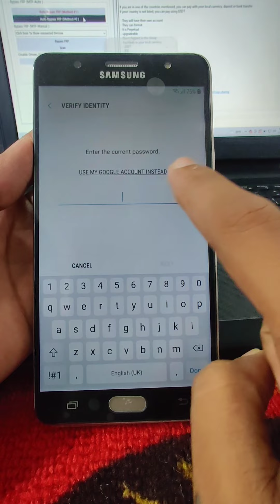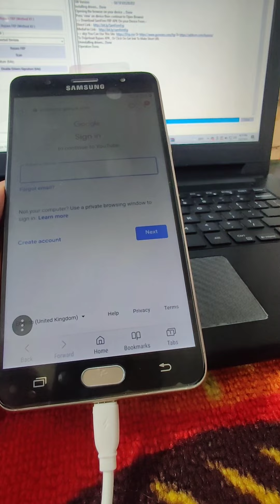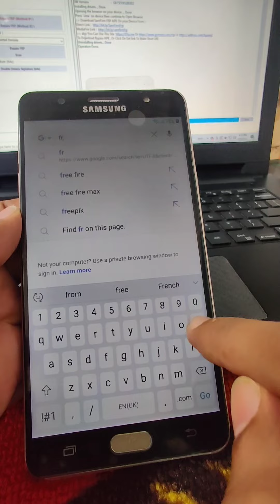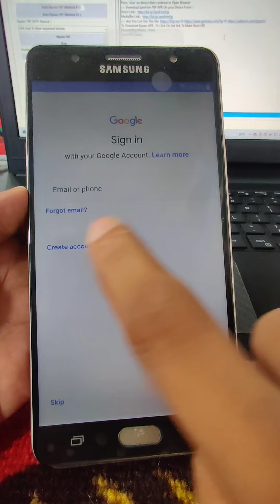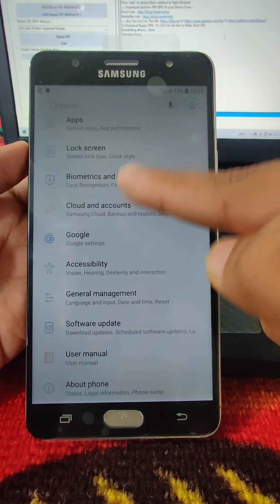SM-G615F Samsung Galaxy J7 Max FRP Bypass Unlock Latest 2022